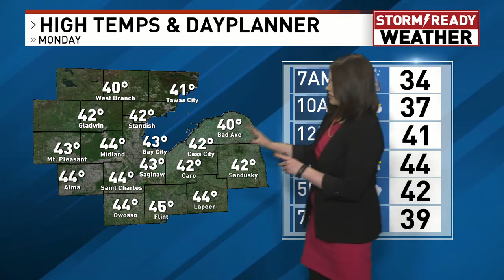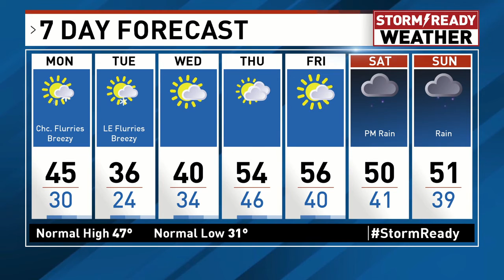11 15 20 wx